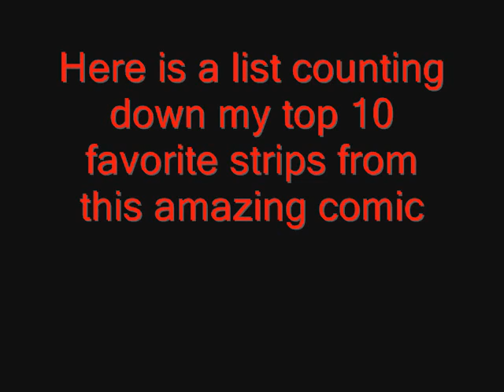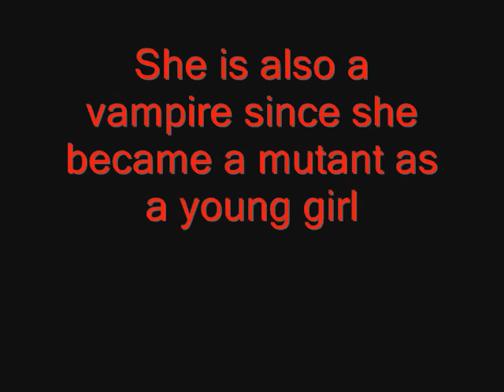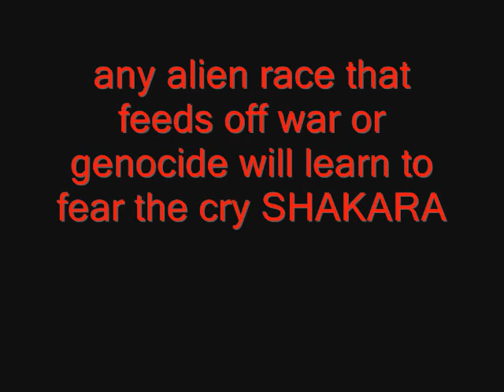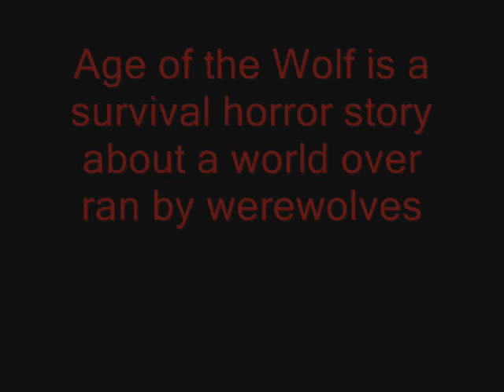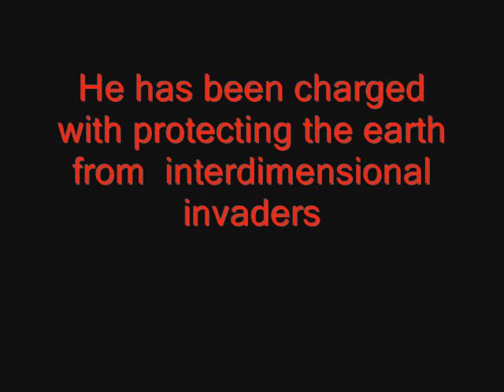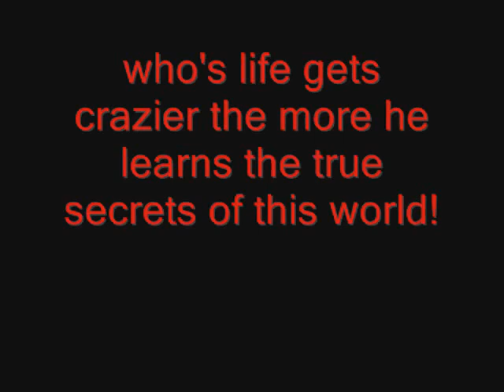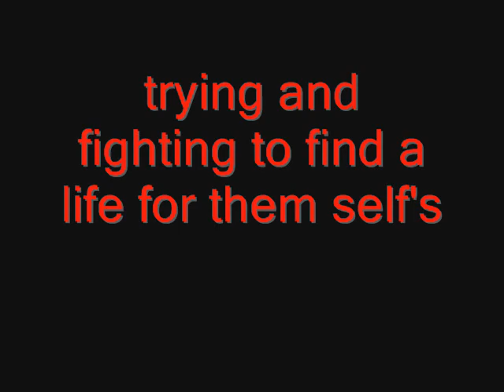TOP 10 2000AD STRIPS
i KNOW i KNOW DREDD, DEATH AND ANDERSON SHOULD ALL BE ON THIS LIST! BUT i THOUGHT USING THEM WOULD BE A COP OUT! EVERYONE ONE KNOWS THEM AND I WANTED THIS LIST TO BE EDUCATIONAL FOR PEOPLE THAT DON'T KNOW 2000AD!(by educational I am talking about showing people the amazing lesser known characters from 2000ad, and not trying to say this video is a Harvard level experts course with perfect immaculate descriptions of the books and their backgrounds, I just wanted to show people that there is more than Dredd)